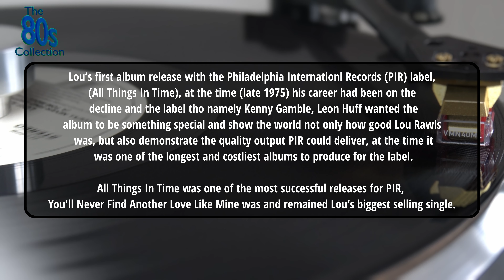Lou Rawls - You'll Never Find Another Love like Mine (Tom Moulton 12inch vinyl 96kHz24bit cptd Audio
Lou Rawls
You'll Never Find Another Love like Mine
Philadelphia International Classics
2012

Video Edited on Resolve 18 Studio